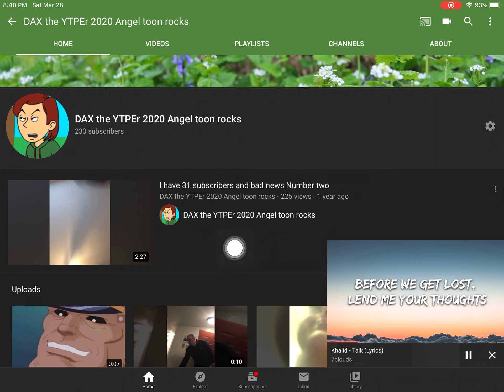I’m so happy